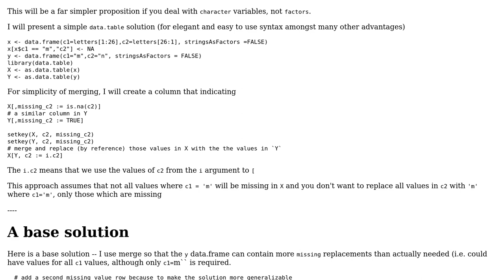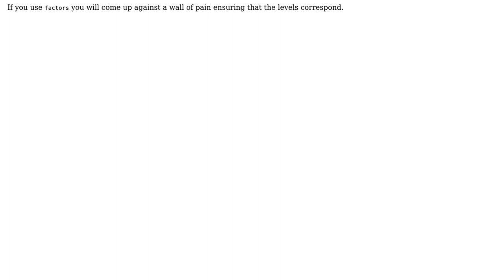Backfilling from another data.frame (2 Solutions!!)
Backfilling from another data.frame

With thanks & praise to God, and with thanks to the many people who have made this project possible! | Content (except music & images) licensed under CC BY-SA | Music | Images & others | With thanks to user mnel user Drew Steen user Brandon Bertelsen and the Stack Exchange Network Trademarks are property of their respective owners. You are responsible for your own actions.